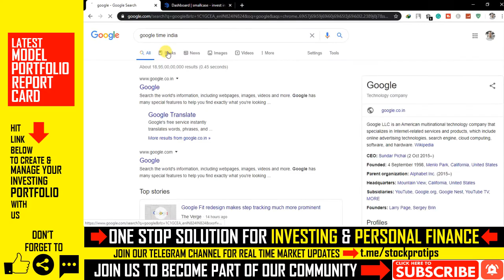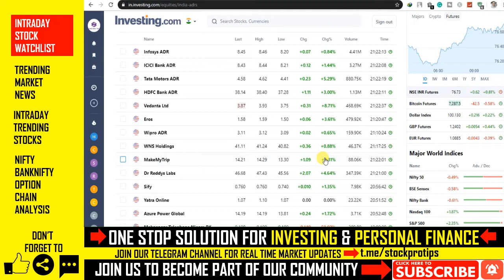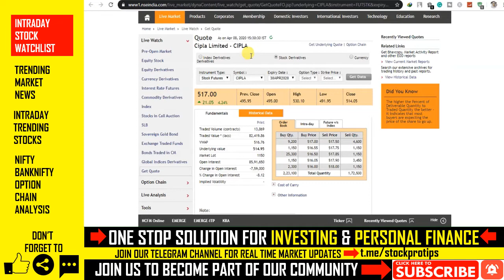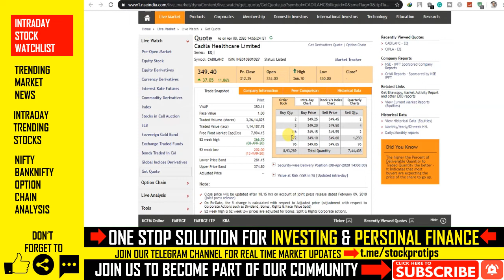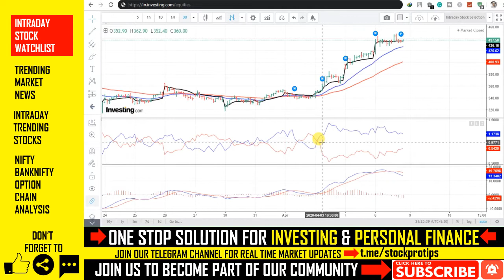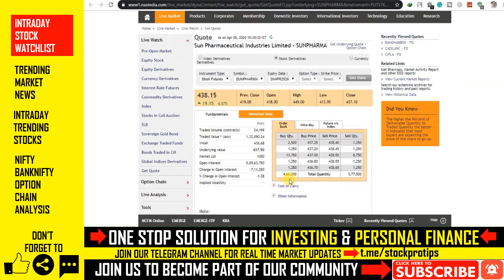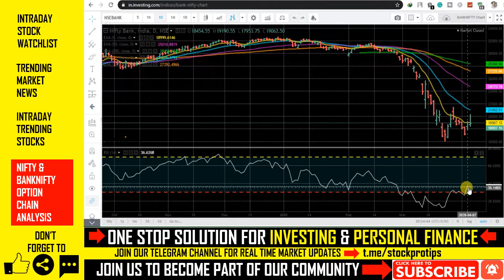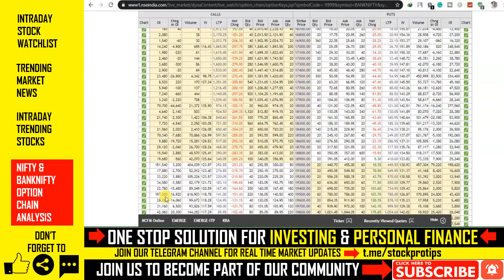#381 Breaking News | Share Market News | Intraday Trading Tips | 2020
In this video, we will discuss share market news, stocks in the news(trending stocks), intraday trading tips, intraday stocks watchlist, NIFTY & BANKNIFTY option chain analysis for next trading day in APRIL 2020. Don't miss out.

Topics Covered In This Video:
1. Share Market News
2. Share News
3. Share Market Tips
4. Share Market News In Hindi
5. Stock Market News
6. Stock Market News India
7. Stock News India
8. AU Small Finance Bank share, Ujjivan Small Finance Bank share
9. Asian Paints share, Larsen & Toubro share
10. Reliance share, Reliance share news, Reliance share price
13. JSW STEEL share, jsw steel share news
14. Aavas Financiers Share, Aavas Financiers share news
15. Bandhan Bank share
16. ICICI Bank share news, ICICI Bank share
17. Bajaj Finance News, Info Edge share, Naukri share
18. Yes Bank Share, Yes Bank News
19. Avanti Feeds share, Adani Gas share
20. Tata Motors shares, Tata Motors share news